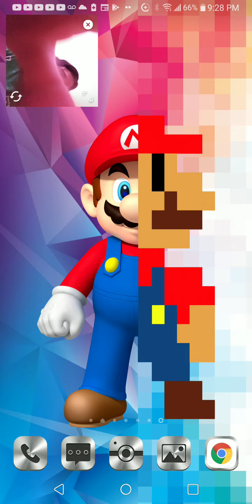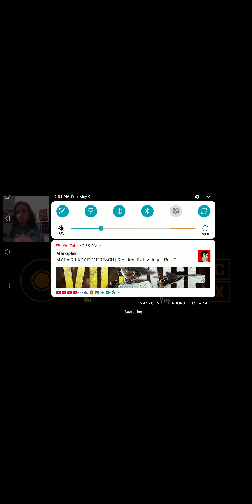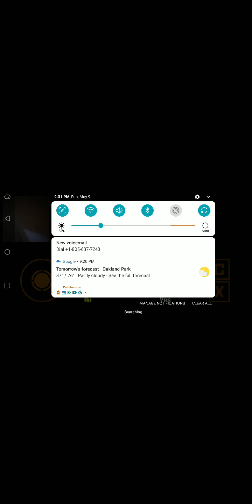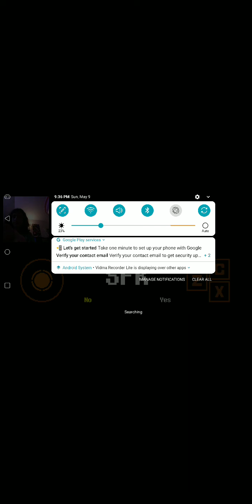when I try to play a demo...